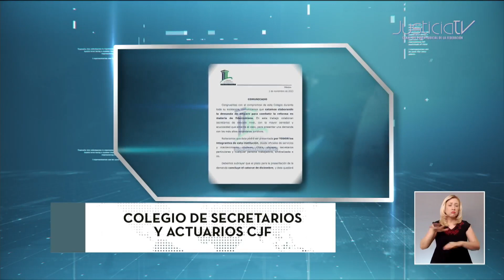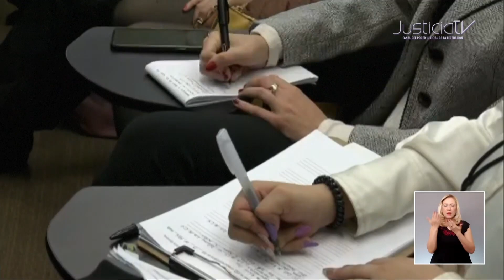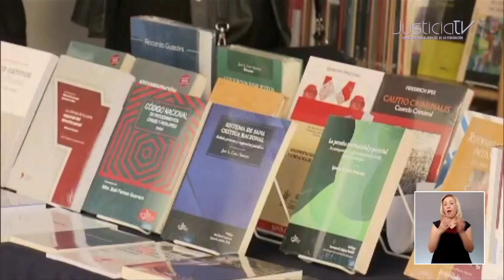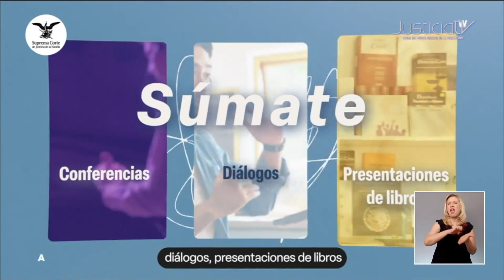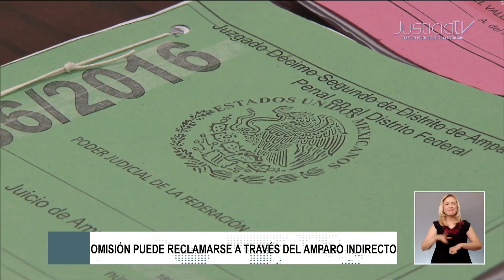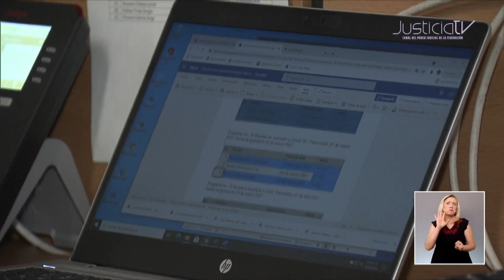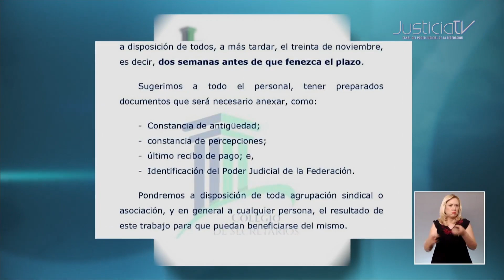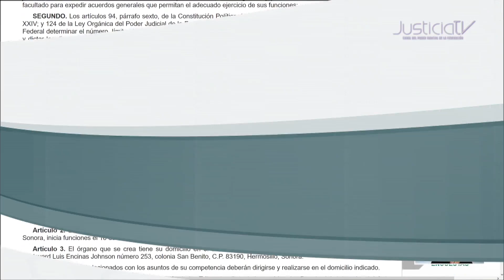Corte informativo | 15 NOVIEMBRE 2023. Las noticias del medio día en el Canal del PJF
• Con el fin de reflexionar sobre la justicia en México, está en marcha el Encuentro Universitario y Feria del Libro Jurídico del Poder Judicial Federal.
• La omisión legislativa de cumplir con obligaciones internacionales puede combatirse a través del amparo indirecto, determinó la Primera Sala.
• Preparan nuevo amparo en contra del Decreto que ordena la extinción de 13 de 14 fideicomisos del Poder Judicial Federal.
Más información relacionada con la Suprema Corte de Justicia de la Nación y el Consejo de la Judicatura Federal, la encuentras en nuestro espacio informativo a las 20:30 hrs. Por nuestra señal de TV y sitio web. Además de tenerlo disponible en nuestro canal de Youtube.